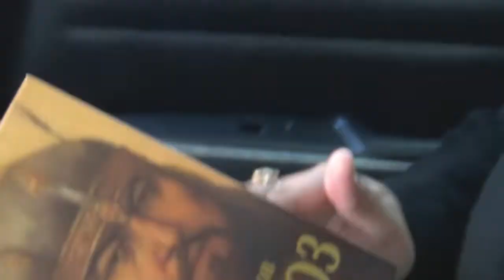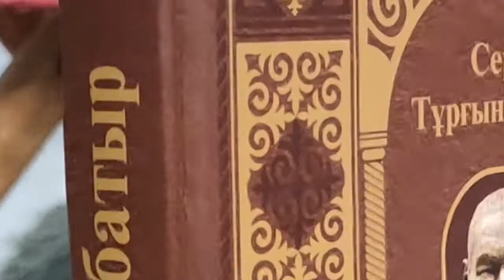TAXI LIBRARY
Батыр бабалар есімі ел есінде
Тәуелсіздігіміздің тарихы туралы толғағанда, батыр бабаларымыз туралы тоқталмау мүмкін емес. Бүгін біздің саяхат таксиіміз бізді қаламыздағы Қабанбай батырдың ескерткішіне апарады. Біз сіздерге батырлар туралы кітапханамыздағы кітаптарды таныстыратын боламыз.